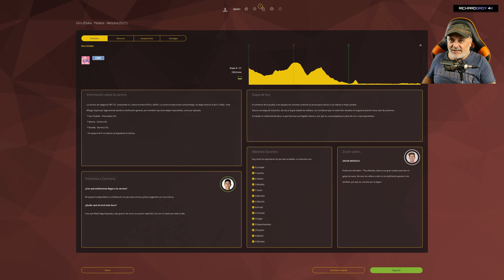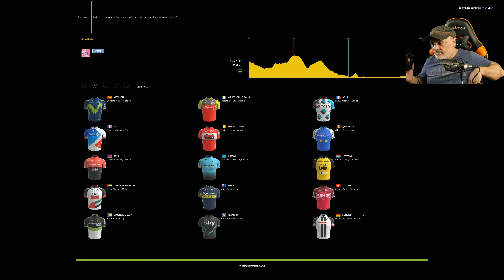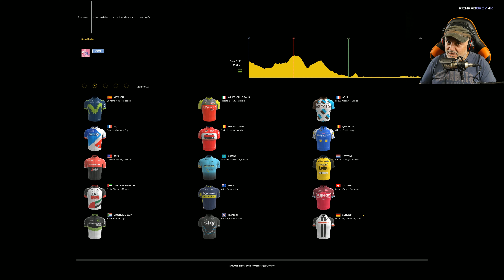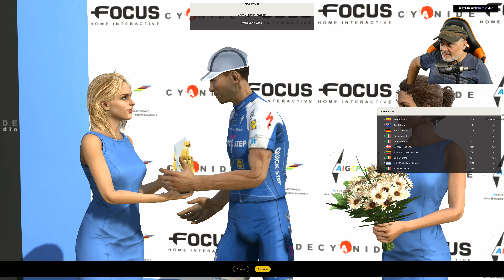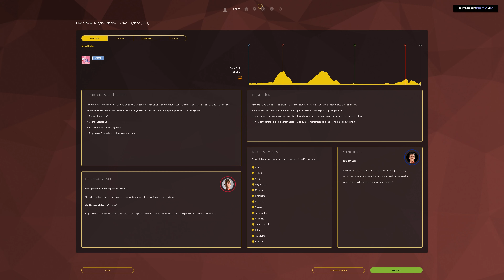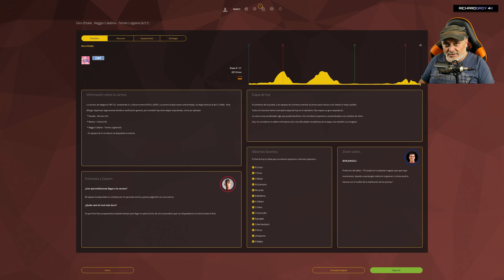Etapa 5 2017 Giro d'Italia NIBALI BAHRAIN MERIDA PCM 4K 60fps Gameplay